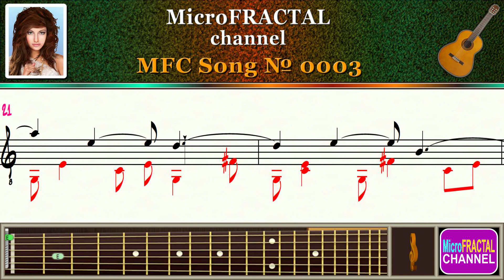MicroFRACTAL Song № 0003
MicroFRACTAL channel Song № 0003.